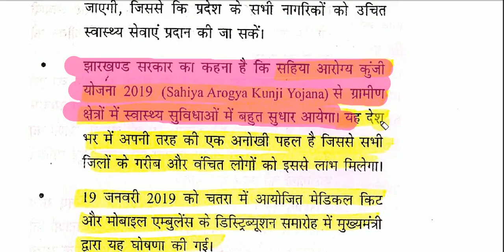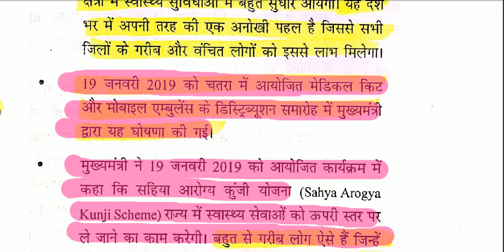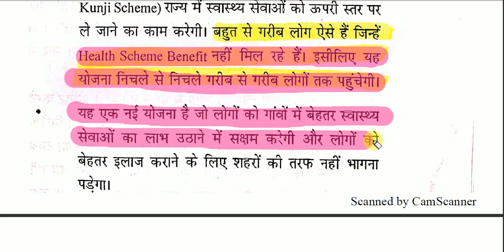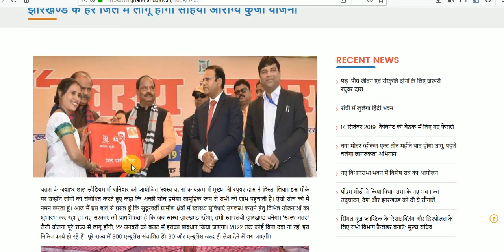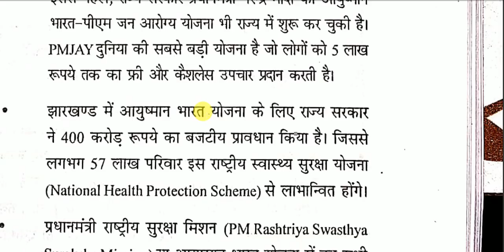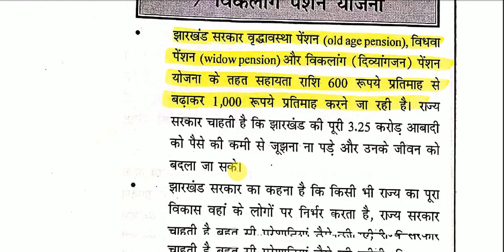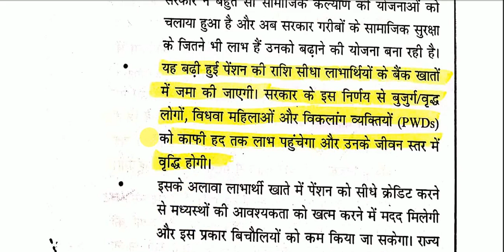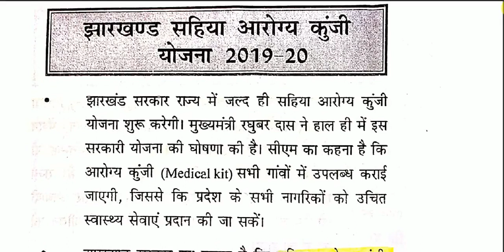झारखण्ड की प्रमुख/महत्वपूर्ण नवीनतम योजनाएं -3 Important/Latest Schemes of Jharkhand Govt.